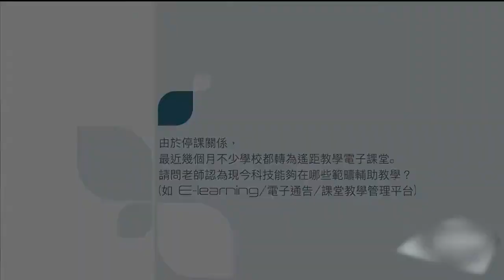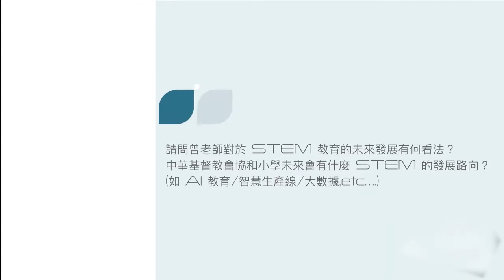Customer Success Interview-C.C.C. Heep Woh Primary School, Hong Kong [Turn on Subtitles]Part 3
Math teacher, Zeng, talked about her experience with DOBOT Magician robotic arm and shared her philosophy in STEM education.